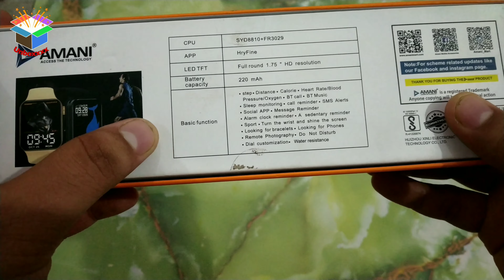amani smartwatch | amani asp sw g36 smartwatch | smartwatch under 2000 | amani smart watch unboxing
amani smartwatch | amani asp sw g36 smartwatch | smartwatch under 2000 | amani smart watch unboxing | Unboxxxx
welcome Friends Unboxxxx channel is video me apko amani smartwatch ki unboxing dekhayenge. jiska model number hai amani asp sw g36 smartwatch. jo smartwatch under 2000 me apko online niljayengi.
About this channel :-
i Unbox best Gadgets & Unboxing awesome products.
so, welcome Unboxxxx channel.